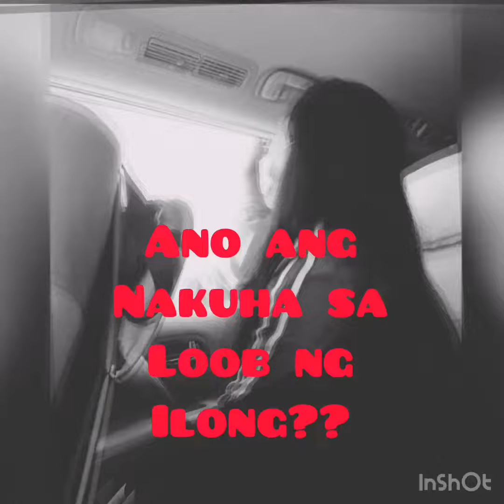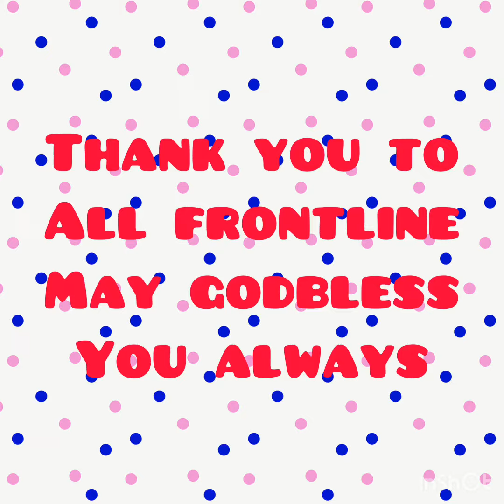PCR Time tayo para makalabas sa longga hehe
PCR TEST muna tayo